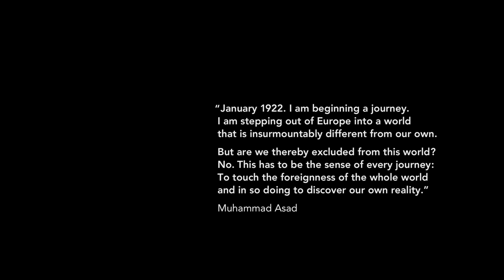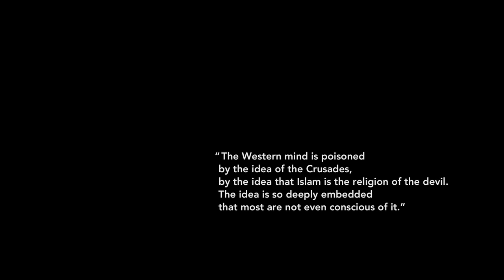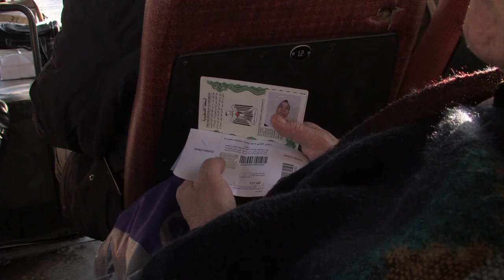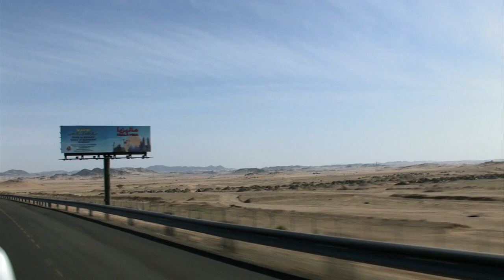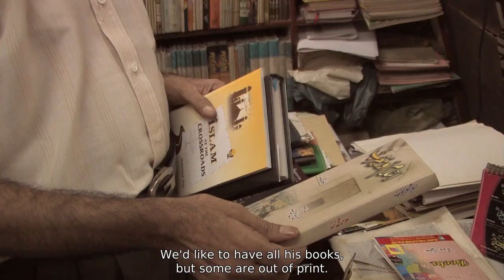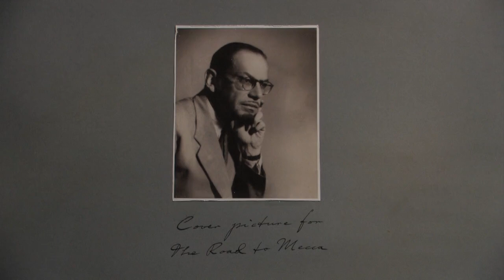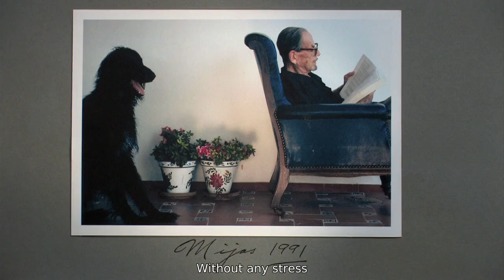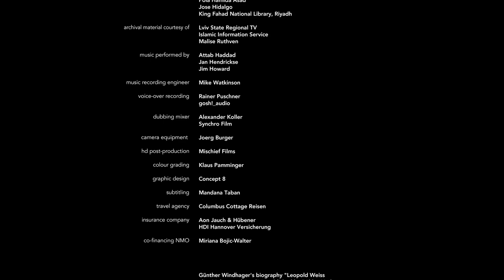A Road to Mecca The Journey of Muhammad Asad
"In the early 1920s Leopold Weiss, a Viennese Jew, alienated by the materialism and spiritual emptiness of the West, travelled to the Middle East, visiting Jerusalem, Egypt, the Transjordan and Saudi Arabia. After studying the Koran, he left his Jewish roots behind, converted to Islam and changed his name to Muhammad Asad. A road to Mecca traces his spiritual journey, from the Arabian desert to Ground Zero, visiting the places where Asad lived and travelled. Archival footage and photos and excerpts from Asad's writings are blended with contemporary interviews with writers, historians, scholars, and his friends and associates, revealing Asad's legacy as a modern theological thinker."--Icarus Films.